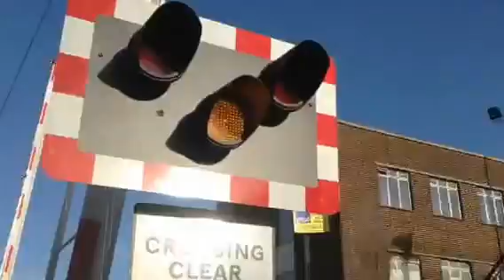Poole Level Crossing